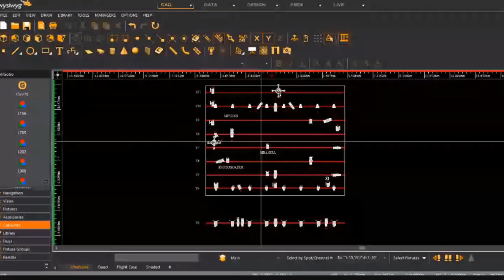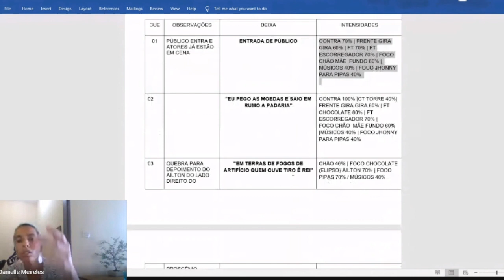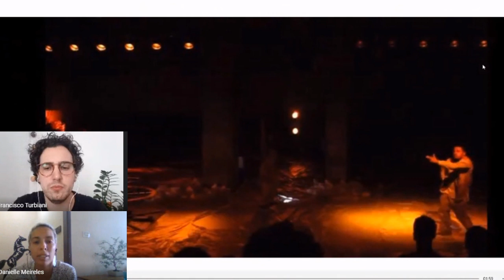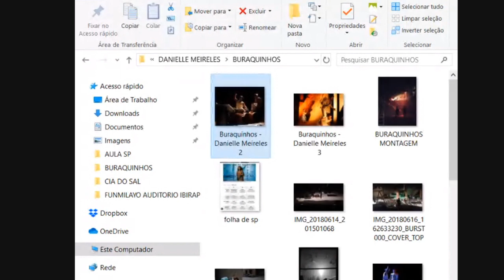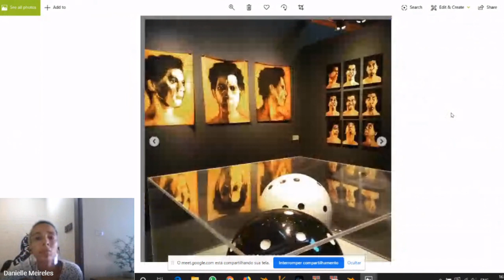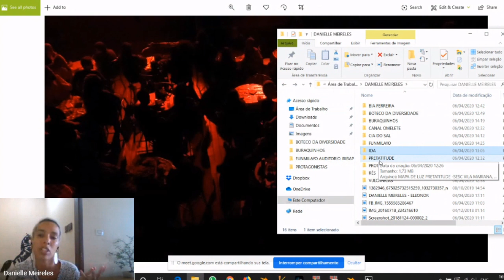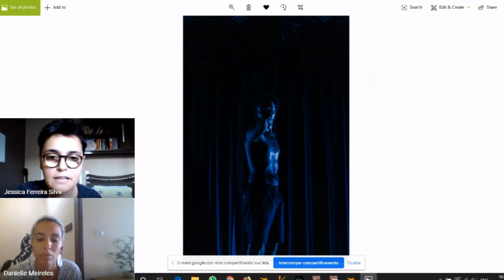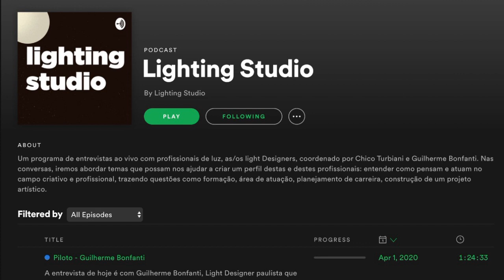Danielle Meireles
Danielle Meireles é lighting designer, natural de Osasco - São Paulo com  formação em Rádio e Tv e em Iluminação na SP Escola de Teatro. A artista, na sua trajetória na luz, realiza projetos em performances, espetáculos de teatro, exposições e shows. Além desses trabalhos na luz, realiza atividades pedagógicas de iluminação cênica na SP Escola de Teatro.

Nas conversas, iremos abordar temas que possam nos ajudar a criar um perfil destas e  destes profissionais: entender como  pensam e atuam no campo criativo e profissional, trazendo questões como formação, área de atuação,  planejamento de carreira, construção de um projeto artístico.

Além disso, outros aspectos serão abordados e que nos interessam muito tais como o seu processo criativo, sua metodologia de trabalho, seus procedimentos e equipes de trabalho, e claro quais as ferramentas utilizadas (3D, plantas) e se existe uma documentação (diário de bordo, cadernos de anotação), por fim como se dá a construção do roteiro. Ampliando uma pouco mais a discussão seguimos no campo estético e conceitual, com questões ligadas às relações de criação e parcerias, referencias, linha de pesquisa, uso da cor, síntese ou excesso, como as ideias surgem: estudos teóricos, pesquisa e experimentação. Por fim a perspectiva técnica da conversa e a abordagem em torno do tipo de Lâmpadas, multi parâmetros, leds, consoles utilizadas e como é pensada a equipe de montagem, coordenação de montagem, gravação, ensaios técnico.

Assim teremos um material que servirá a pesquisadores e pesquisadoras, estudantes e profissionais que queiram conhecer melhor estes trabalhos.

Entrevistas e datas

Guilherme Bonfanti 2703
Jathiles Miranda. 31.03
Aline Santini. 02.04
Fernanda Carvalho 03.04
Danielle Meirelles 06.04
Alessandra Domingues 07.04
Caetano Vilela 08.04
Miló Martins 09.04
Ligia Chaim 10.04
André Boll 13.04
Marisa Bentivegna 14.04
Grissel Piguillem 15.04
Fábio Retti 16.04
Denilson Marques 17.04
Camilo Bonfanti 20.04
Anna Turra 21.04
Beto Bruel .22.04

Idealização: Guilherme Bonfanti
Roteiro: Chico Turbiani
Direção de imagem: Padu Palmerio
Operação de streaming: João Cruz
Moderação de chat: Jess Belarmino
Direção de Arte: Guilherme Luigi